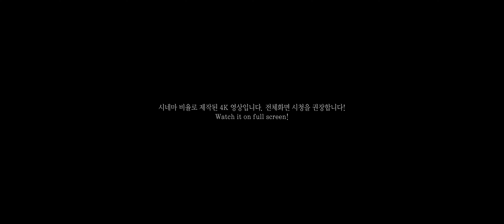미소활짝🤭언더웨어/스윔웨어룩북(lookbook) 모델다솜(dasom)